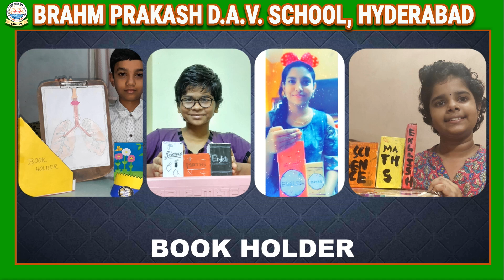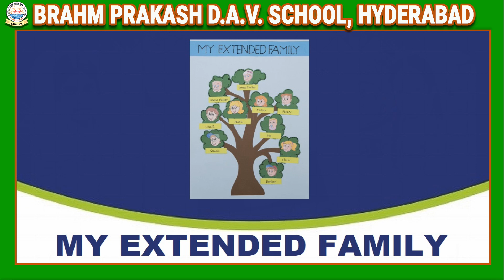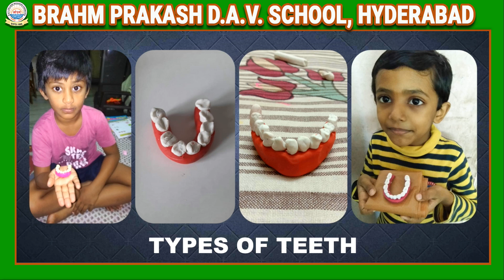CRAFT WORKS | SEPTEBER 2020 | Participants of FEVICREATE Contest | BPDAV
Students of Brahm Prakash DAV School participated in various craft contests of FeviCreate for the month of SEPTEBER 2020
LIST OF CRAFT ACTIVITIES:
1) BICYCLE PHOTO FRAME
2) BOOK HOLDER
3) CRICKET HELMET, VISOR CAP
4) DINOSAUR CONTAINER
5) DIY -  MARIO LAMP
6) GANDHI JAYANTHI TABLE BOARDS
7) HINDI DIWAS KEY CHAIN
8) HONEY FROM FLOWER - POLLINATION
9) HUMAN BRAIN
10) LIFE CYCLE OF A BUTTERFLY
11) MEMOREIS BOX
12) MY  EXTENDED FAMILY
13) MY HOME
14) PEACE COASTER
15) RESPIRATION IN ORGANISMS
16) TYPES OF TEETH
17) VARIETY OF CROPS

step by step
d a v public school online classes
dav school
bpdav school
BpdavSchool
Brahm Prakash DAV School
Midhani Township
Kanchanbagh
Hyderbad
D.A.V. Math
Dav schools
Dav school arts
dav public school safilguda
dav safilguda
DAV PUBLIC SCHOOL KUKATPALLY